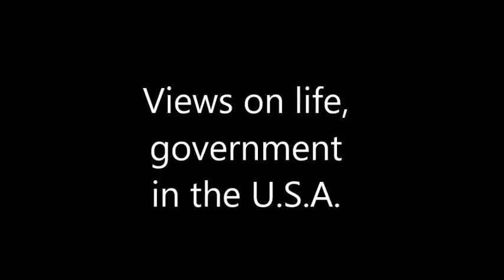Let's Vote America!!! Rev. LaDana Clark - The Citizen...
Pulse Of The Voters: LaDana Clark - The Citizen, Interviewed by Erin Jerome - The Daily Star, Oneonta, NY. Recorded @ Capresso's Coffee Bar 215 Main Street in Oneonta, NY... Let's Vote America!!!